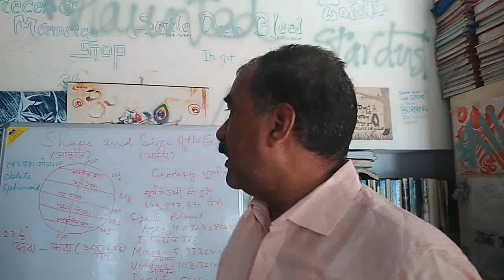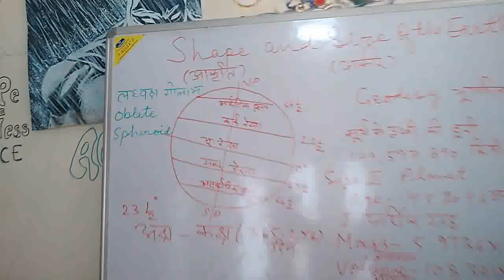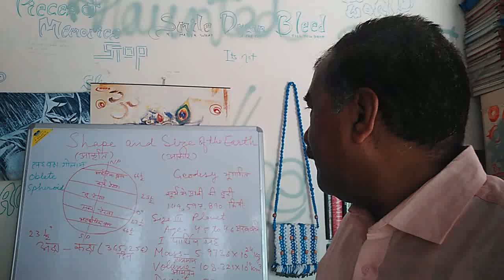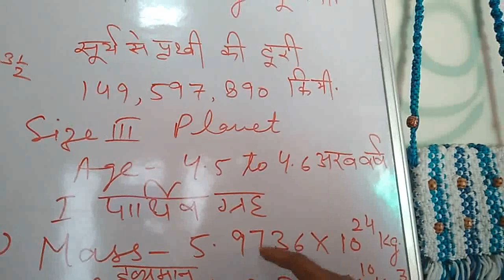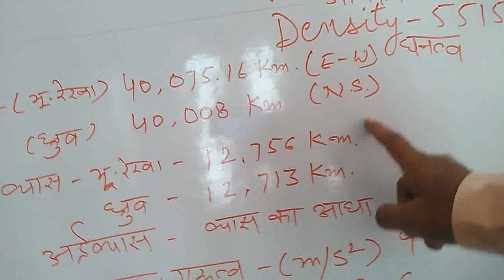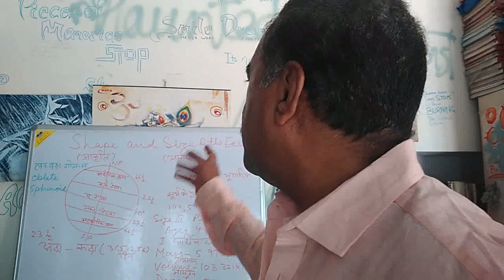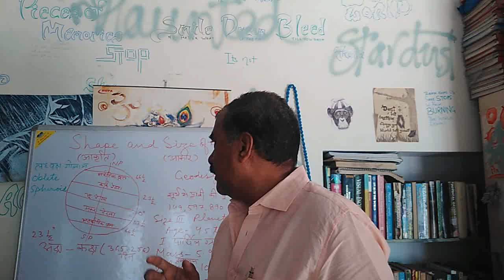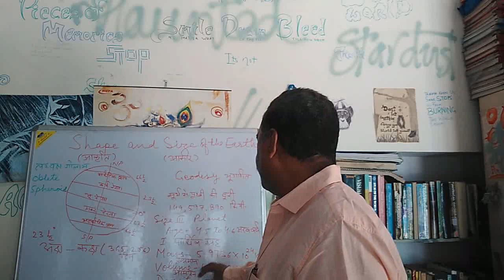BA part 1: 3) Shape and Size of The Earth